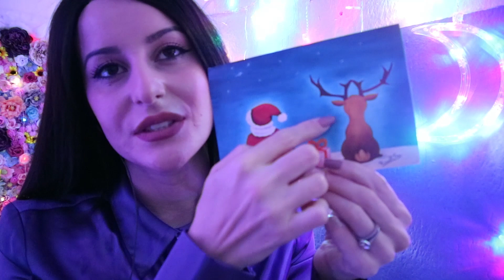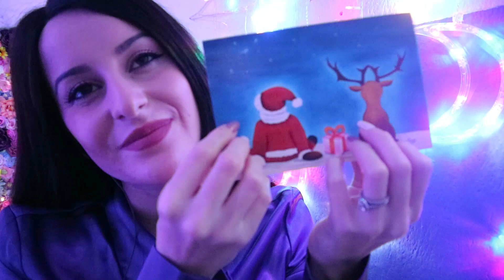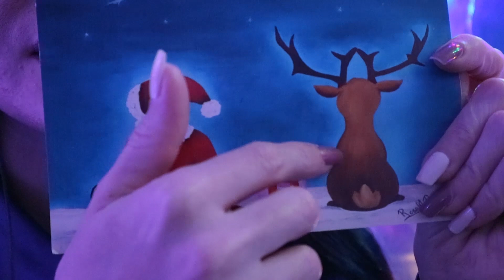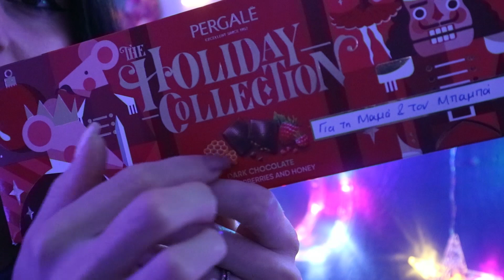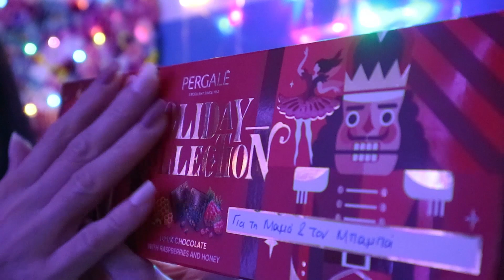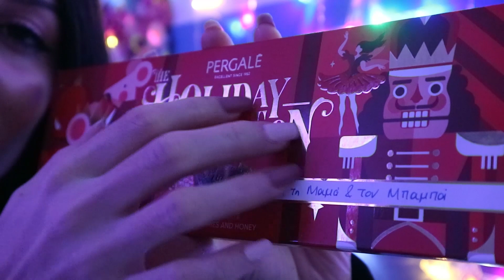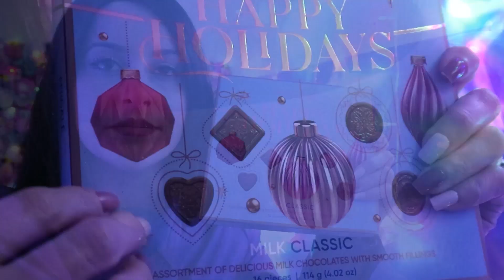ASMR | MERRY CHRISTMAS p(^_^)q 🎅🏻🎄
i love asmr and i would love to help others feel calm & relaxed .

if you're enjoying my content and want to support me and help my channel to get better you can donate to my paypal account

stay positive and spread kindness & love always! p(^_^)q